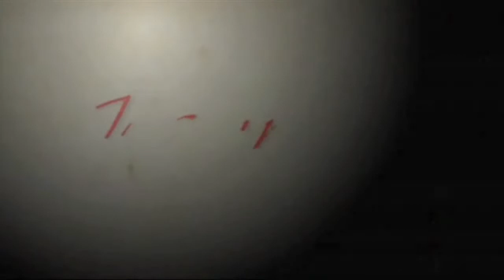Episode #94 - Don Jose Ruiz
In this special episode, Natalie Ledwell gets another visit from Don Jose Ruiz. This time the topic is the 2012 Mayan calendar and the predictions surrounding what's going to happen towards the end of this year.